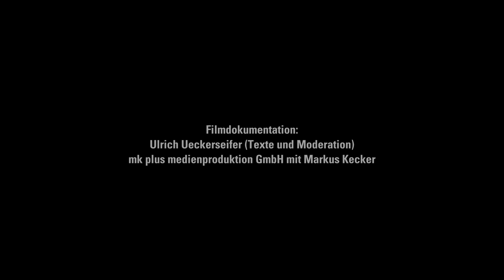HHU - VHB-Jubiläumstagung 2022, ein Rückblick: der Kurzfilm zur Tagung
Im März 2022 war die Wirtschaftswissenschaftliche Fakultät der HHU Ausrichterin der großen Jubliäumstagung des Verbands der Hochschullehrer/innen der Betriebswirtschaft (VHB) unter dem Motto „BWL.WEITER.DENKEN.“

Im Rahmen dieser VHB-Jubiläumstagung 2022, die komplett online stattfand, kam es zu einer Vielzahl von wissenschaftlichen Events und Statements. Oft fächerübergreifend, stellten sich viele Vortragende und Zuhörende den drängenden Fragen heutiger BWL - unter anderem: Wie gute BWL von morgen aussieht und wie wir BWL weiterdenken müssen.

Dieser kanpp sechs Minuten lange Kurz-Film gibt einen kompakten Überblick vom Gesamt-Event. Alternativ finden Sie auf HHU-YouTube auch eine umfassendere Tagungs-Dokumentation mit noch mehr Hintergründen und Statements...

Der Wirtschaftswissenschaftliche Fakultät der Heinrich-Heine-Universität Düsseldorf war es Freude und Ehre zugleich, die Tagungsteilnehmer/innen mit einem spannenden Programm aus wissenschaftlichen Vorträgen, Symposia und Posterslam-Sessions, aus Podiumsveranstaltungen und spannenden Keynote-Referaten zu begrüßen.

Einige Inspirationen haben wir für Sie in diesem kompkten Kurz-Film  zusammengefasst. Er gibt in knapp sechs Minuten einen kompakten Überblick von Statements und Stimmungen des Gesamt-Events. Alternativ finden Sie auf HHU-YouTube auch eine umfassendere Tagungs-Dokumentation mit noch mehr Hintergrund-Infos und Statements...Wir wünschen viel Freude beim Schauen!

Redaktionelle Verantwortung für dieses Video: Prof. Dr. Barbara E. Weißenberger / Ulrich Ueckerseifer.
Produktion bzw. Produktionsfirma: Ulrich Ueckerseifer und mk plus medienproduktion gmbh.
Nutzung mit freundlicher Genehmigung - Koordination HHU. Dieter Joswig.